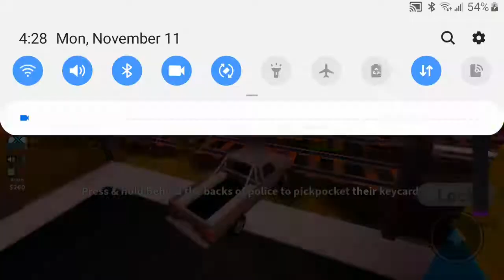Robbing the jewelry store on Jail Break